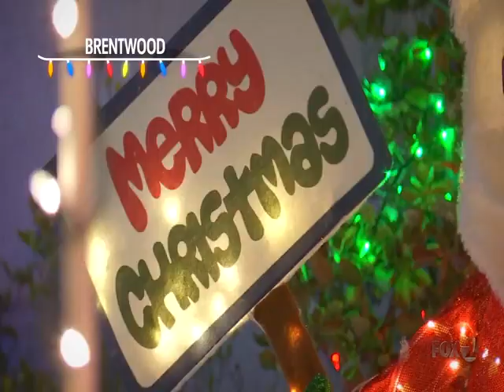YTP+: Chaos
Sources used:
2021 Fox Winter Preview
The Adventures of Jimmy Neutron, Boy Genius

Amphibia
Being Ian
Bless the Harts

Fanboy & ChumChum
Inazuma Eleven Ares
KTVU Christmas Lights Special 2020

The Republic of Sarah
T.U.F.F. Puppy